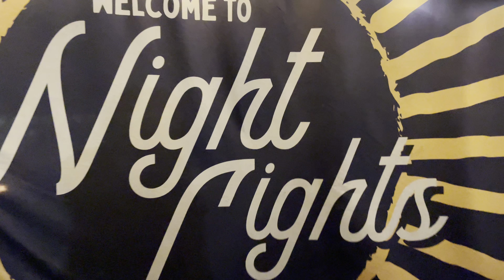Night Lights 2021 | Tooele, UT